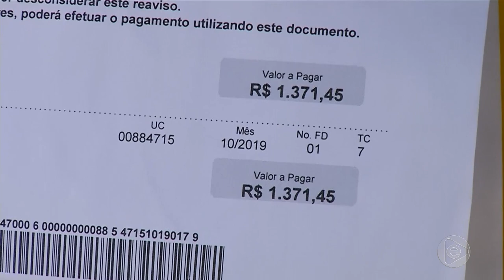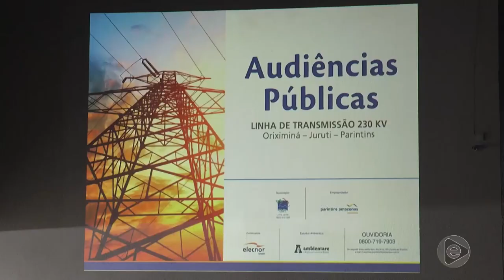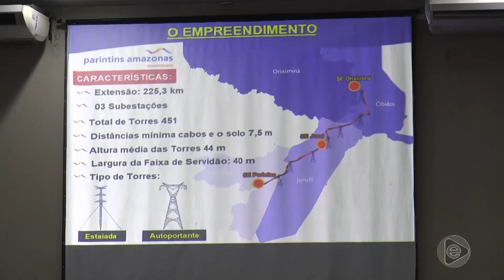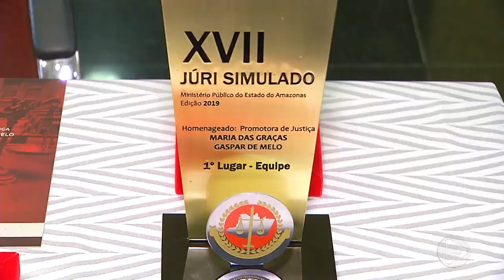6 Horas Notícias – 07 11 2019 02º Bloco